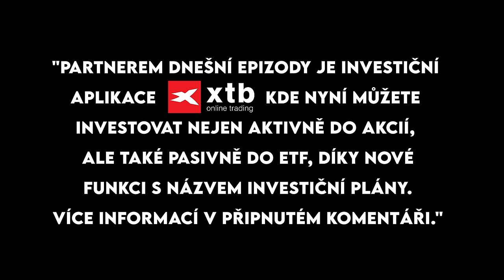Janek Rubeš - Kluk z Prahy, kterého znají i v zahraničí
Celý rozhovor (1 hod. 41 min.) včetně bonusové části a bez reklam a všechny další Real Talky najdeš na